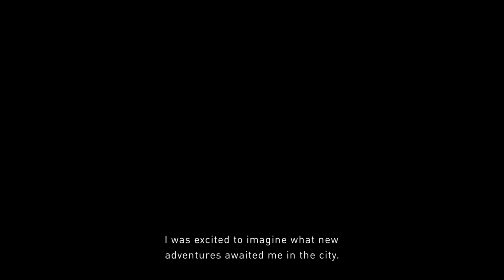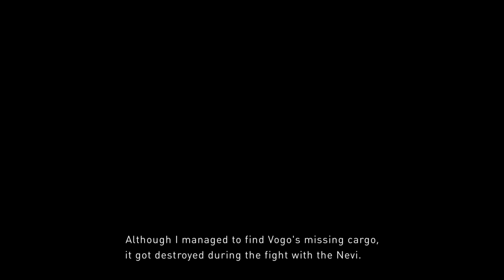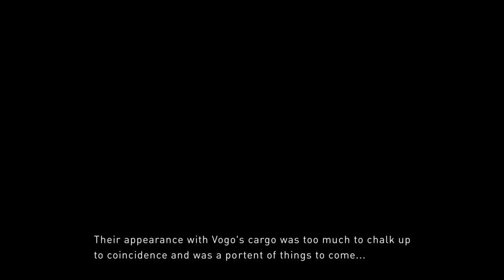GRAVITY RUSH™ 2 DEMO - Gameplay